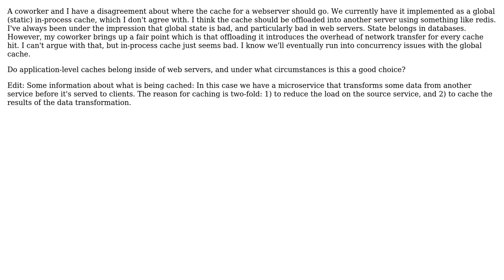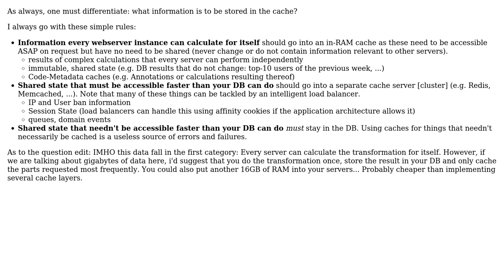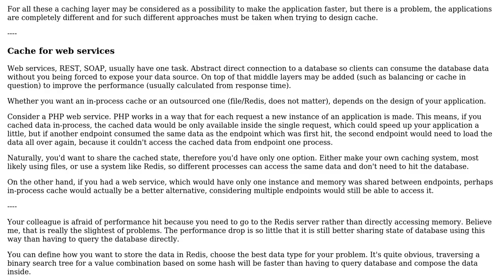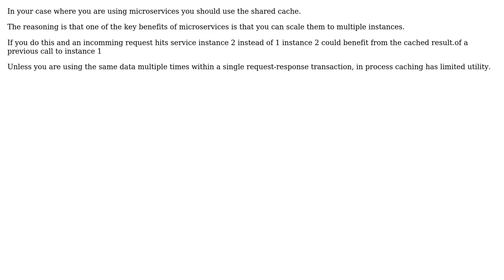Software Engineering: Do application-level caches belong inside web servers? (3 Solutions!!)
Software Engineering: Do application-level caches belong inside web servers?

With thanks & praise to God, and with thanks to the many people who have made this project possible! | Content (except music & images) licensed under CC BY-SA | Music | Images & others | With thanks to user marstato user Ewan user ConditionRacer user Andy and the Stack Exchange Network Trademarks are property of their respective owners. You are responsible for your own actions.